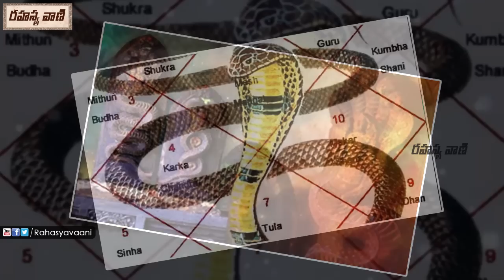కాలసర్పదోషం ఉన్నవారు తప్పక తెలుసుకోవాల్సింది ! || Kalasarpa Dosham || Kalasarpa Dosha Nivarana